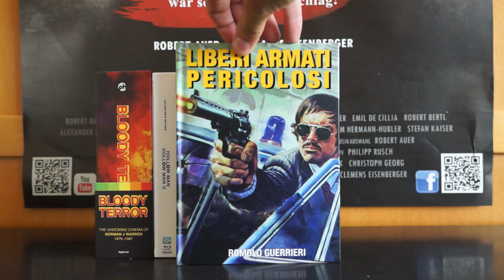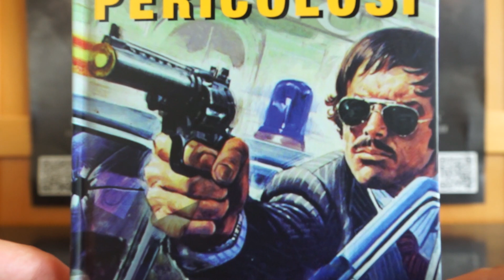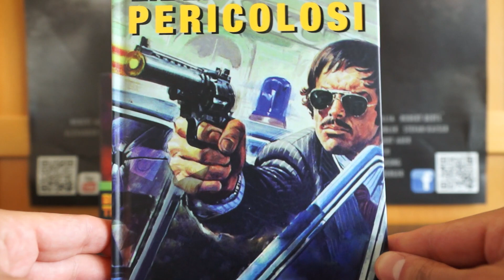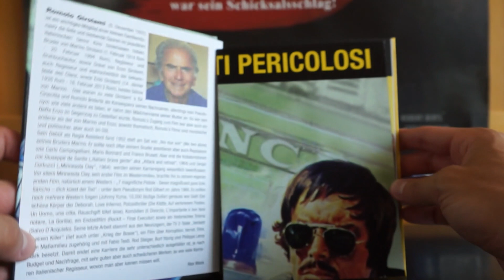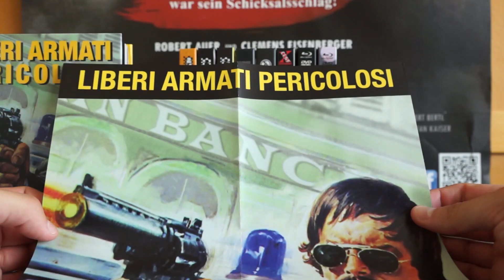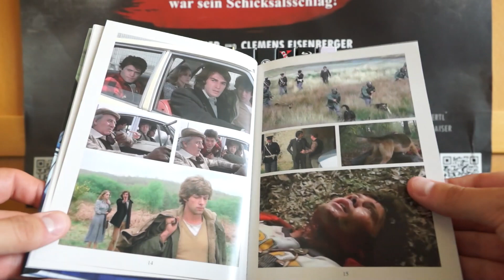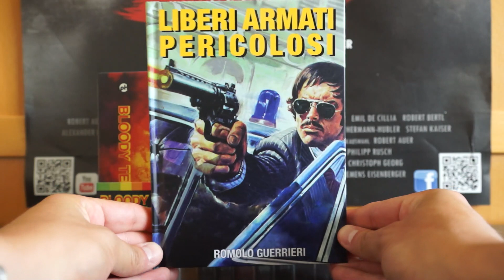BEWAFFNET UND GEFÄHRLICH (DT Blu-ray Mediabook Cover A) / Zockis Sammelsurium Nr. 1790